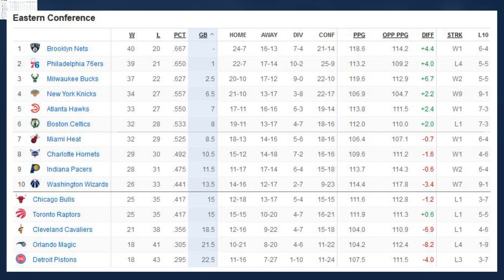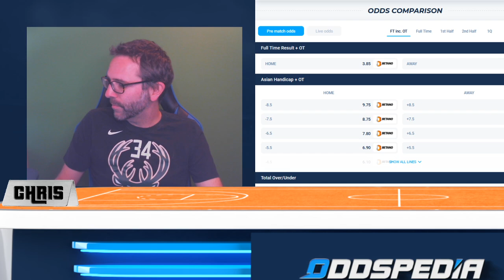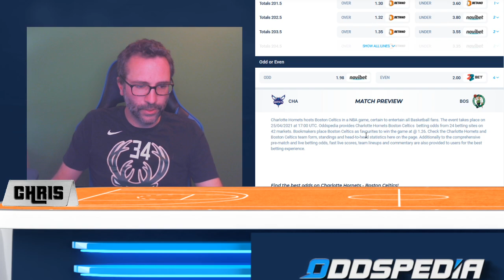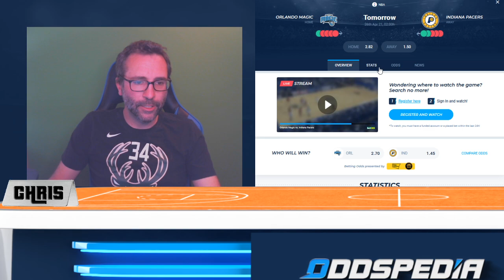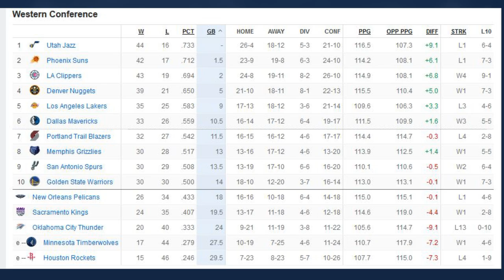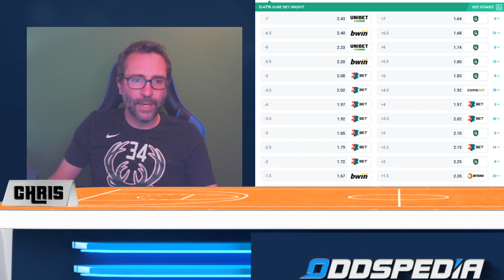NBA am Sonntag, 25. April: Tabelle, Vorschau & Wett-Tipps 🏀🏀🏀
Die NBA Regular Season neigt sich dem Ende. Die meisten Teams haben bereits 60 Spiele oder mehr absolviert. Nach 72 Spielen geht es in das Playin-Tournament. Die ersten 6 Teams jeder Conference qualifizieren sich für die Playoffs. Die Mannschaften auf 7-10 spielen die letzten beiden Plätze noch unter sich aus. Aber auch der Kampf um die Spitze, genauso wie um den so wichtigen Home-Court-Advantage ist noch nicht entschieden. Fast alle Top-Teams laufen auch am heutigen Sonntag auf: Die Nets gegen die Suns im absoluten Spitzenspiel. Die Bucks treffen auf die Hawks. Celtics dürfen zu den Hornets reisen. Und im Spiel der Blazers gegen die Grizzlies geht es nicht nur um die bessere Platzierung, sondern auch um den Gewinn des direkten Vergleichs, denn beide Mannschaften konnten bisher einmal gegen einander gewinnen. Viel Spaß mit den heutigen Tipps & der Vorschau!